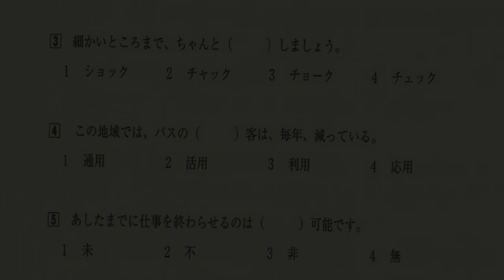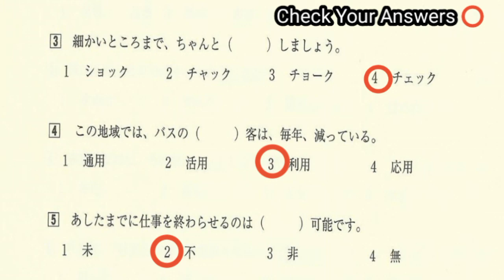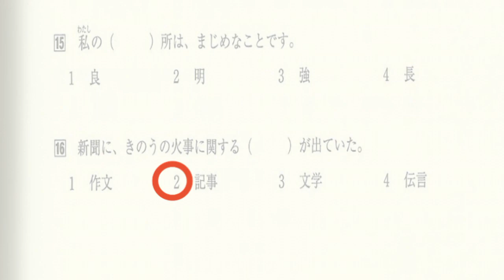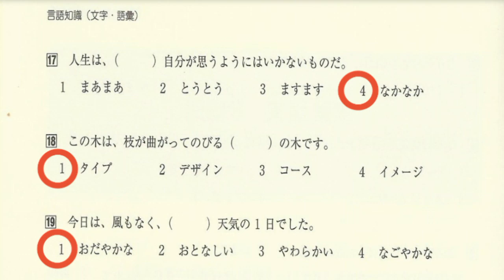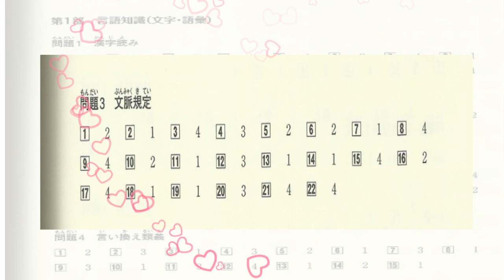JLPT N3 Part 3 |日本語能力試験N3 問題3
This video practice tests for the Japanese Language Proficiency Test level N3. this video is in multiple choice format with questions.⭕

YouTube channel NAME:

Easy Japanese やさしい 日本語